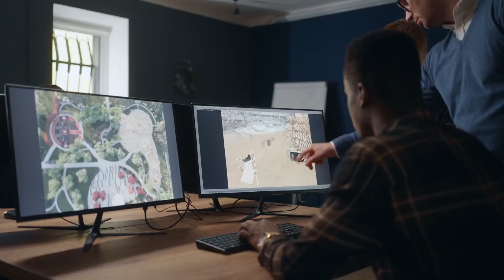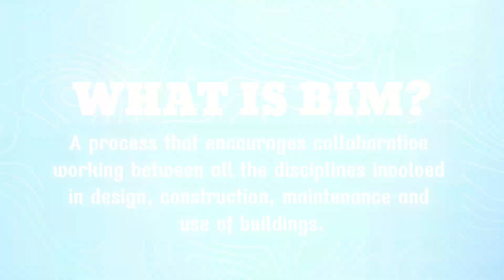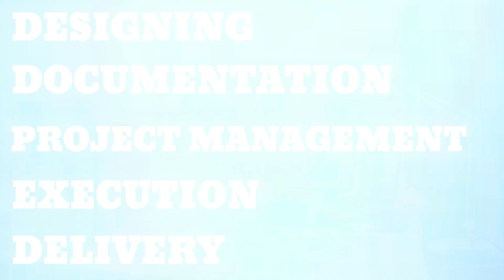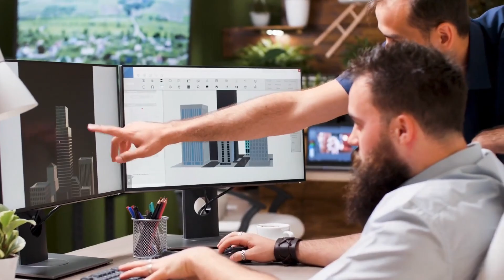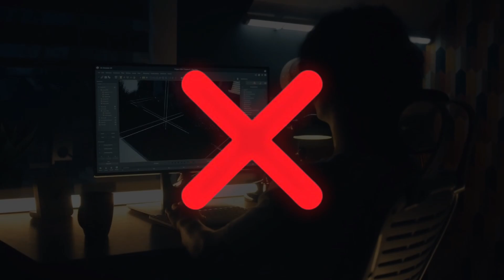Bim VS Architecture, What is a better option ?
Are you an architect or student wondering whether to pursue a career in traditional architecture or dive into the world of BIM (Building Information Modeling)? In this video, I break down the key differences between both career paths, their pros and cons, salary expectations, job opportunities, and future growth.

🔹 What you'll learn:
✅ What does an architect do vs. a BIM professional?
✅ Salary comparison & job demand 💰
✅ Career growth & industry trends 📈
✅ Which path suits your skills & interests?

As a BIM Developer & Architect, I’ve experienced both sides, and I’ll share insights to help you make the best decision for your career!